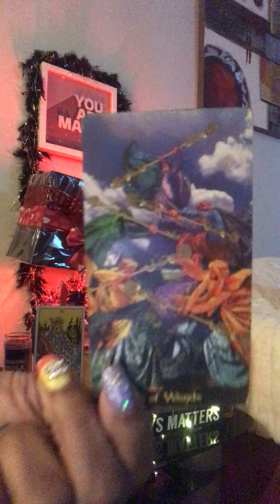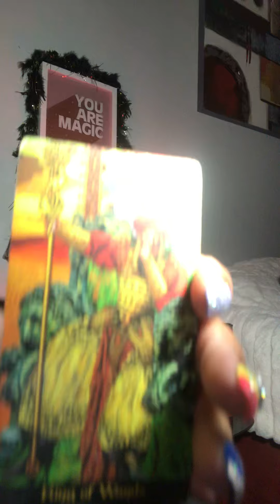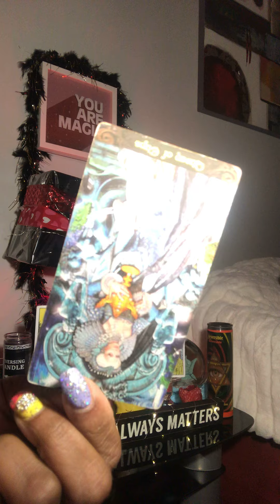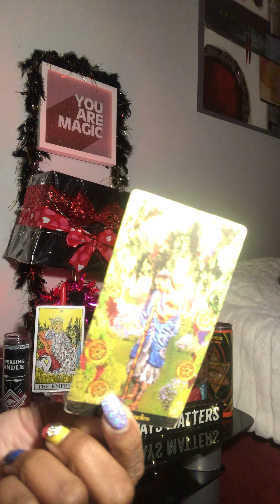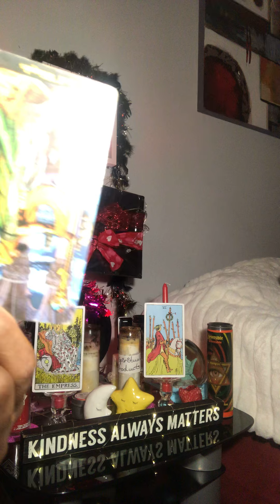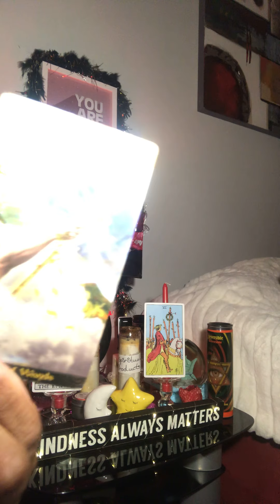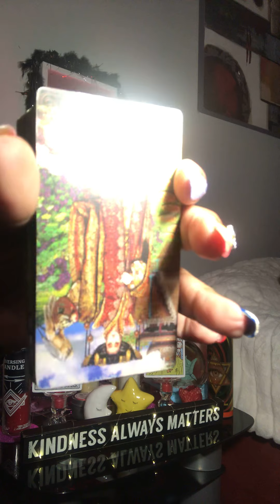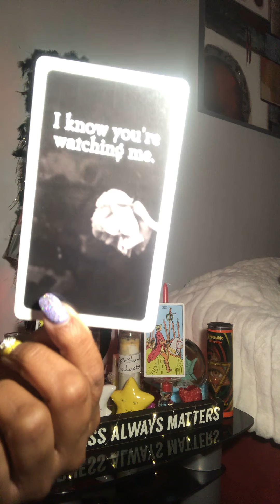Scorpio she not pregnant smh 😂